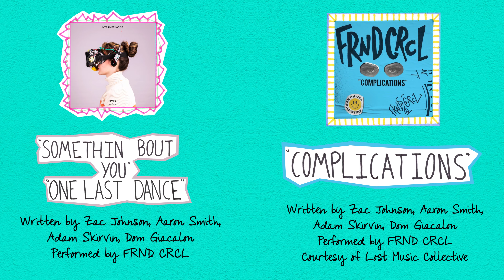Kalani Hubbard on the Music in Lily Darling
Pure Magic Pictures is a "mom & pop" movie shop, creating feel-good entertainment, independently.  ✨

Pure Magic Pictures is available worldwide, with subscriptions priced at $8.99 per month.